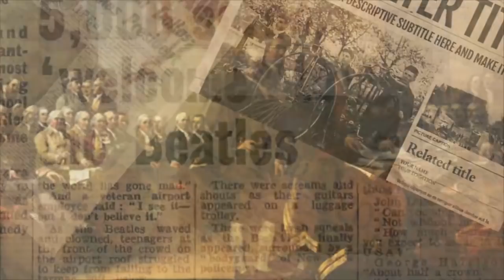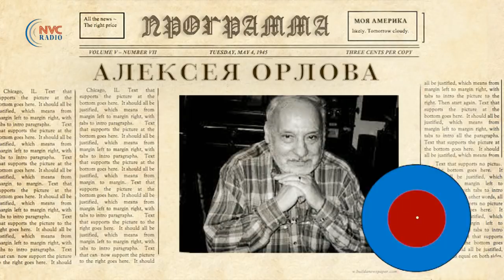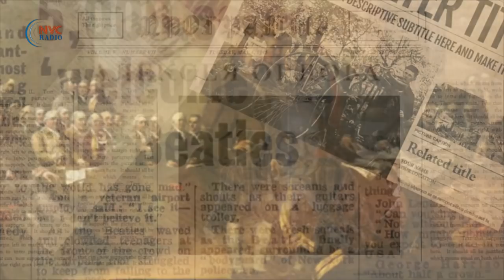Ложь и лицемерие демократов переходит все границы 💥 Конфедераты не были предателями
Программа «Моя Америка» 1 Июля, 2020 на RadioNVC

💥 Конфедераты не были предателями.  Ложь и лицемерие демократов переходит все границы.
💥 Повержен памятник Колумбу, изгажен памятник генералу Ли -  демократы поддерживают снос памятников.
💥 Десятая поправка в Конституции США – каждый штат имеет право делать то, что Конституция не запрещает.
💥 Отцы-основатели США - Джон Адамс, Джордж Вашингтон, Александр Гамильтон, Джон Джей, Томас Джефферсон, Джеймс Мэдисон, Бенджамин Франклин.
Томас Джефферсон назвал составителей Конституции полубогами. 55 соавторов Конституции США.